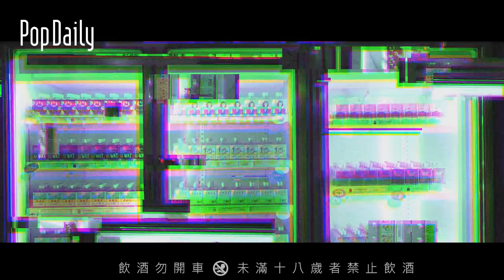女生醉倒路邊被推車載走？蒐集各種荒唐醉後糗事！｜街訪#45｜PopDaily 波波黛莉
*此片拍攝於雙北三級警戒前*
防疫期間不要到處亂跑~想喝酒就在家裡喝！
乖乖在家好好享受微醺的感覺吧！喝醉也不會丟臉😘

00:00精采預告
00:15守恩喝醉開場
00:39街訪開始
00:53喝醉被推車載
01:06原住民喝到痛風
01:26唱KTV喝醉惱人行為
02:44老婆怒踹喝醉老公
03:13女生喝醉坐在月台等捷運
03:25試飲WAT氣泡雞尾酒
03:43男生前女友像綠茶
03:52即興唱歌創作
04:12女生假喝躲酒招數
06:14信義WAT概念店門市介紹